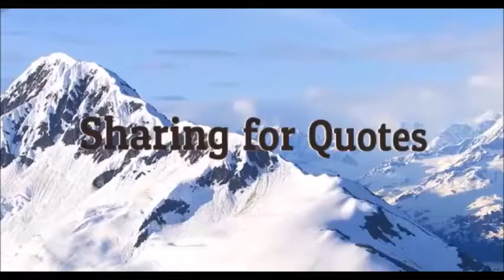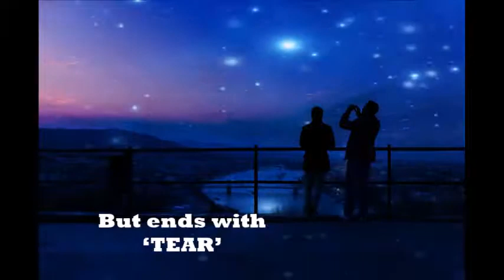Friendship Quotes | Sharing for Quotes